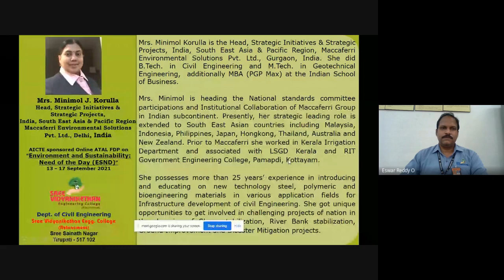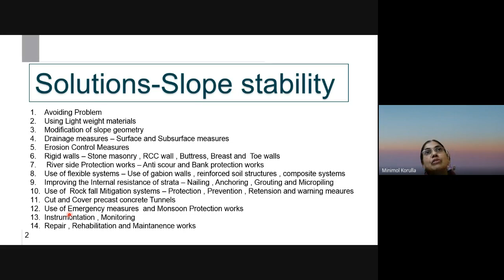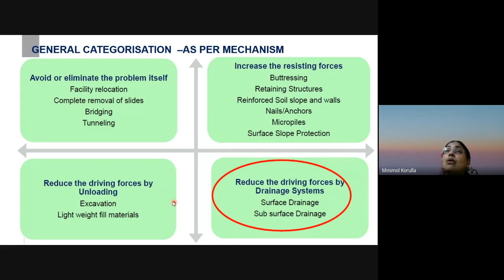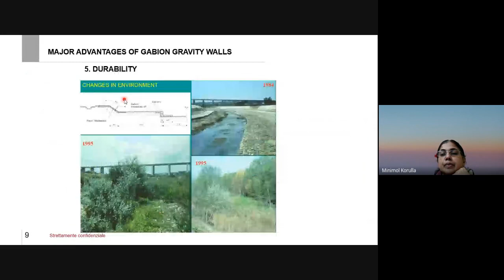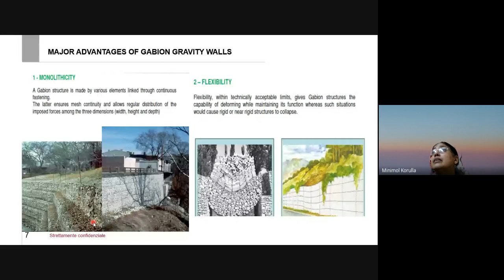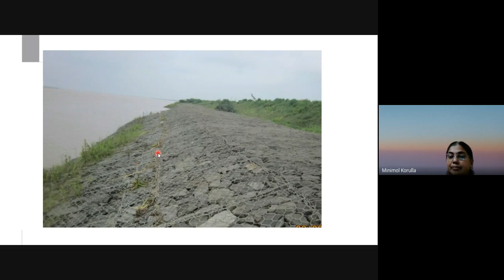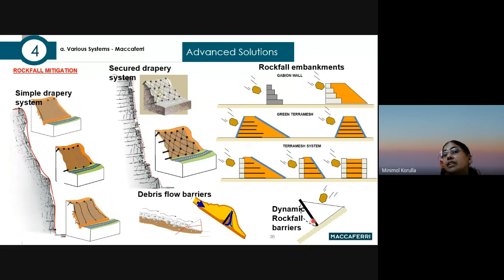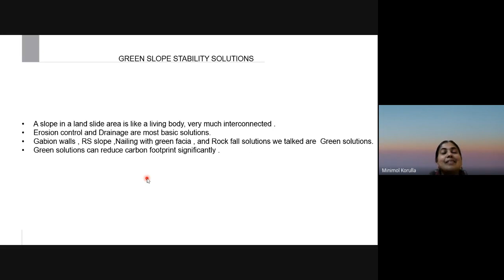Green Sustainable Solutions for Slope Stability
AICTE sponsored Online ATAL FDP on "Environment and Sustainability: Need of the Day (ESND)", 13 -17 September 2021
[Day 2 Session 6 - Mrs. Minimol Korulla Jacob, Maccaferri Environmental Solutions Pvt. Ltd., New Delhi]